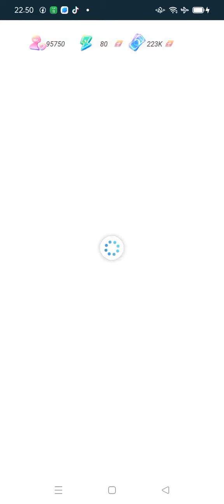Style Star Lazada, Bab 3 Kuala Lumpur selamat mall pesta rumah petunjuk